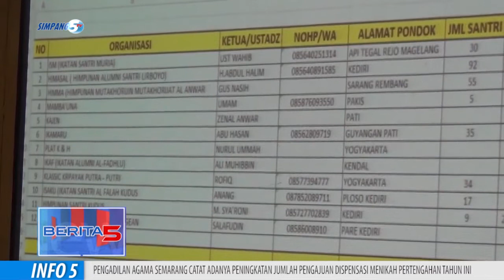Pemkab Kudus Siapkan Armada untuk Santri yang Ingin Mondok ke Luar Kudus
Jelang Keberangkatan Masing Masing Santri Ke Pondok Pesantren Di Luar Kudus, Lembaga Pengembangan Kebijakan Publik Nahdhotul Ulama Kudus Terus Melakukan Koordinasi Bersama Kordinator Alumni Santri Kudus, Agar Keberangkatan Santri Dipastikan Selamat Sampai Pondok Pesantren Dan Tidak Tertular Covid 19.